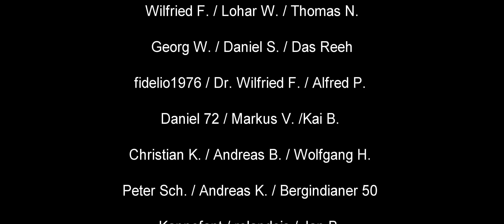#09 - Quest "Zu viele, um sie zu zählen" - Teil 1 ★ LAST TRAIN HOME Deutsch